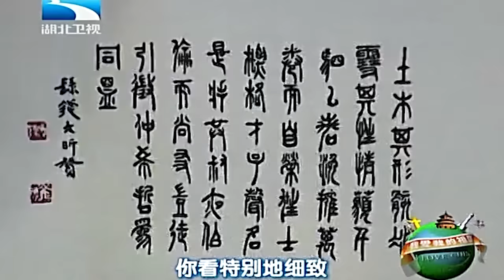回忆杀!76岁郑少秋再登台献唱《笑看风云》,一开口唱哭全场!【明星面对面】郑少秋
综艺 明星 郑少秋 节目旨在通过嘉宾类似脱口秀的轻松闯关，以综艺手段展示各地方言、民间绝活，重温荧屏经典，唤回关于家乡、时代和祖国的珍贵记忆。